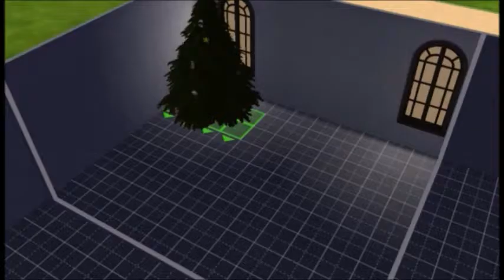[Les Sims 4 - Commenter]- D&CO Noel - Bureau du père Noel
Hey salut  a tous , on se retrouve pour un nouvel épisode de D&CO dans les Sims 4 , ma série inspirer de l’émission déco sur M6 avec Valérie Damidot . Je décor des pièces , des maisons ou des appartements ect.
Aujourd'hui je créé le bureau du Père Noël .

Tchao ! ^^